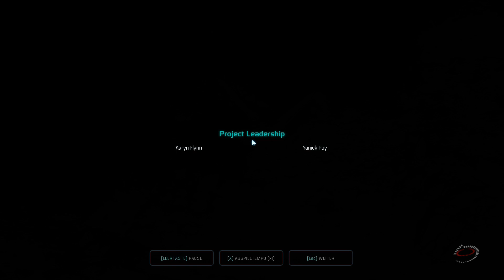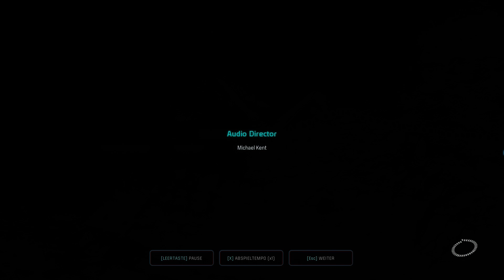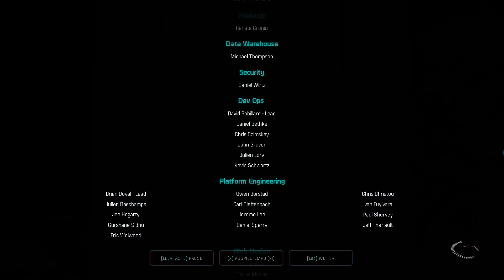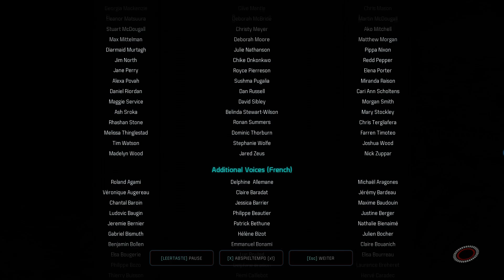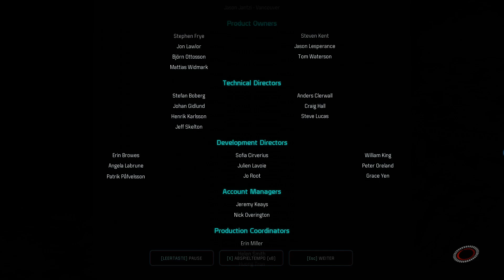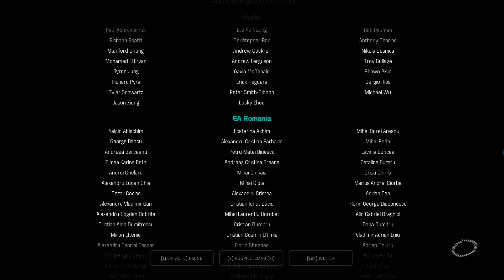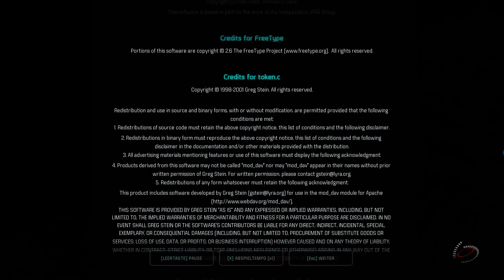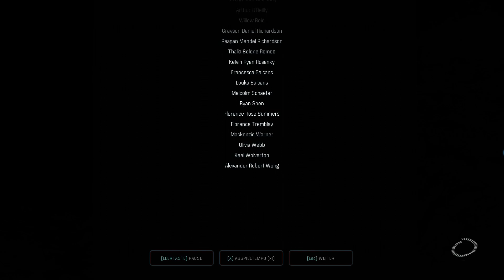Mass Effect Andromeda #112 - Die einzige Hoffnung [FINALE][FullHD][Deutsch]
Let´s Play Mass Effect Andromeda mit OkamiAmmi

Action-Rollenspiel von BioWare/Electronic Arts.
Originalseite:
Lust auf Mass Effect Andromeda bekommen?
Dann kaufe es im Original!
Raubkopien lohnen sich nicht, unterstütze die Entwickler!

Mass Effect: Andromeda führt dich in die Andromeda-Galaxie fernab der Milchstraße.
Dort suchst du in einer feindseligen Galaxie, in der WIR die Aliens sind,
nach einer neuen Heimat und kämpfst gegen eine tödliche Spezies, die alles daransetzt,
dich und deine Crew aufzuhalten.

Spiele den Pathfinder, den Anführer einer Gruppe militärisch ausgebildeter Forscher,
und nutze ein umfassendes Fortschritts- und Anpassungssystem, um allen Widrigkeiten zu trotzen.
Eröffne das nächste Kapitel der Menschheitsgeschichte und sichere mit deinen Entscheidungen
im Spiel unser Überleben in der Andromeda-Galaxie.

Wie weit wirst du gehen, um unser Überleben zu sichern?